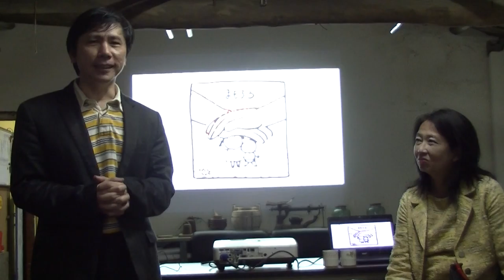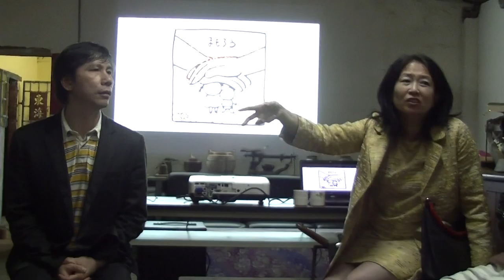2016 0306 王銘琬講福島核災東京避難